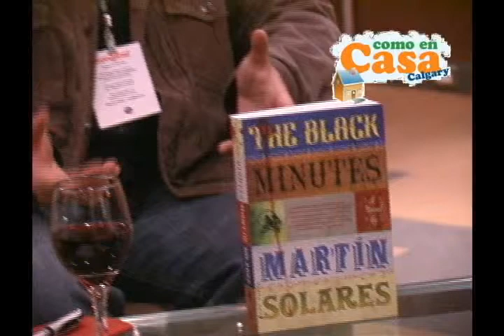MARTIN SOLARES EN CALGARY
NOVELISTA MEXICANO EN EL WORD FEST DE CALGARY